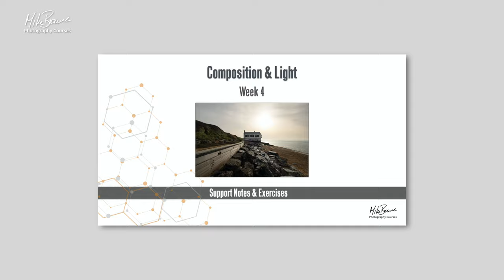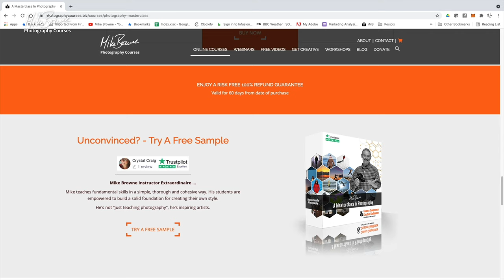The Best Way To Improve Your Photography - Mike Browne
Helping photographers have 'eureka' moments is the best feeling ever. And the best way to learn or improve existing skills is to choose an experienced, well reviewed instructor you connect with - then invest a month with them alone so you don't get overwhelmed with too much too soon.